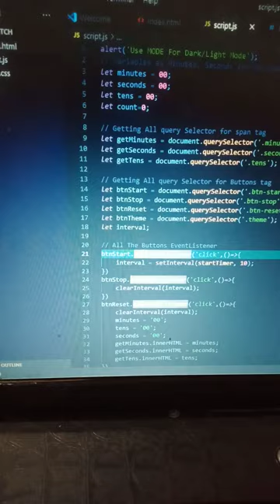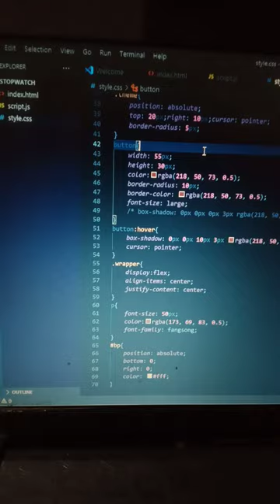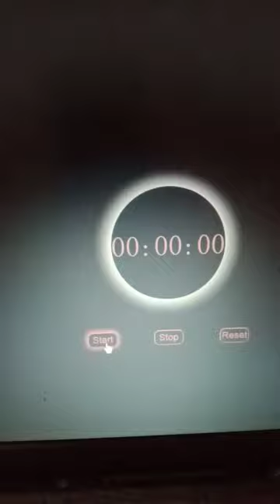Frontend Test: Stopwatch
By Aaditya